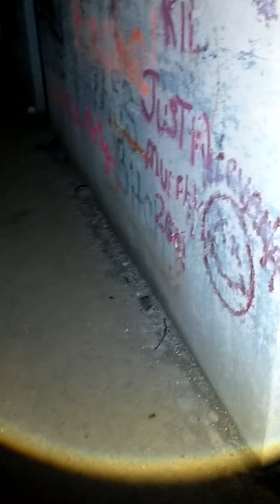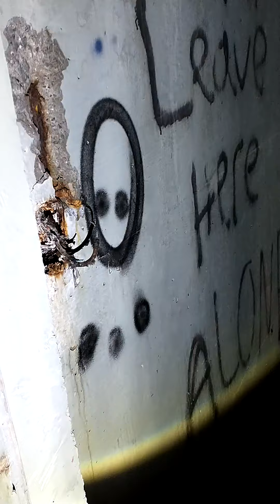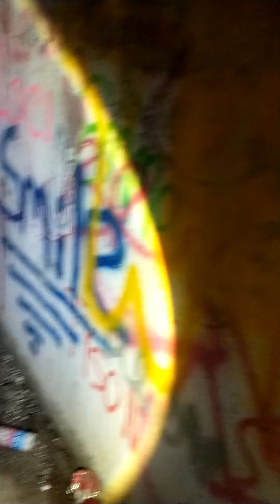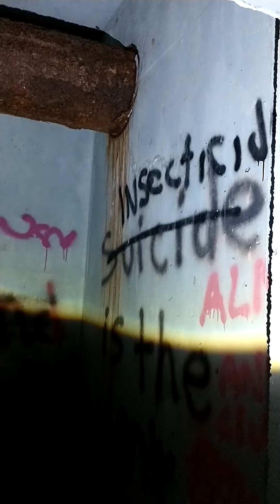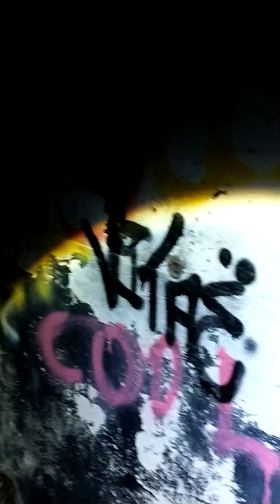IS SOMEONE FOLLOWING ME IN THE CAVE